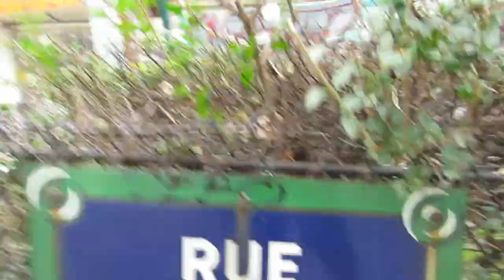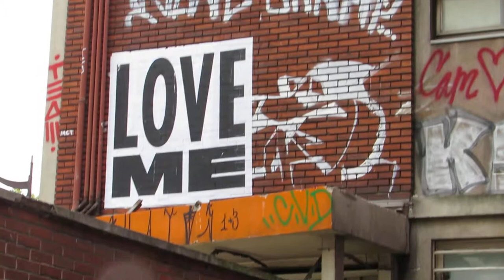No.5 paristower13 graffiti streetart itinerrance mariepanic 2013